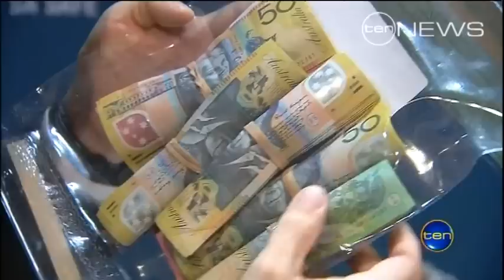Drugs and weapons haul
Police have made the state's biggest drug bust this year, seizing more than two and a half million dollars worth of drugs and weapons. Among the haul, a fully loaded 'Uzi' machine gun and a large stash of the illicit drug 'ice'.